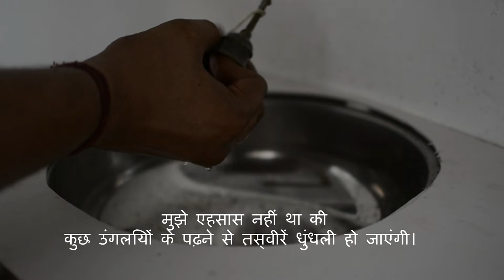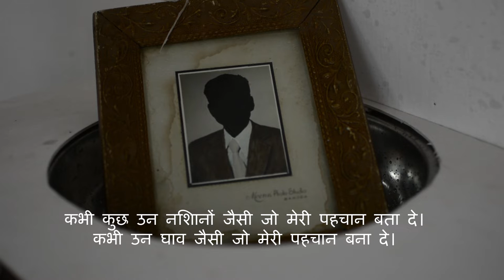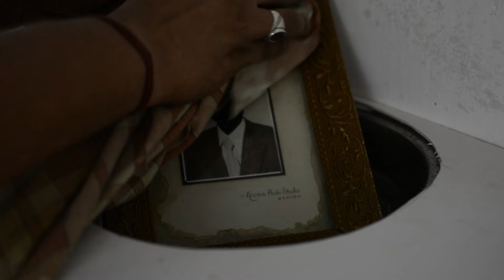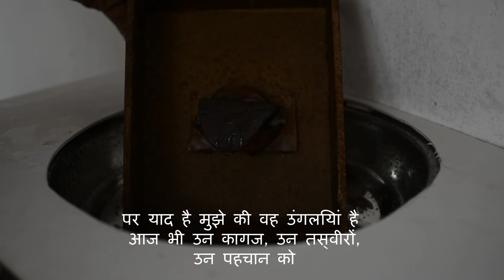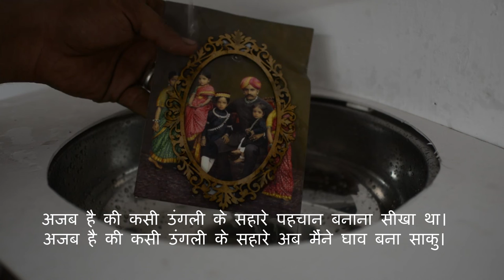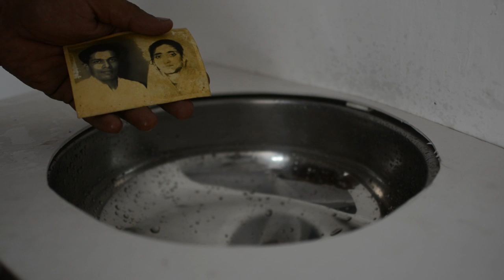CLEAN IMAGE by Dinesh Solanki in The Environmental Situation Room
His thesis subject has been 'Understanding the performativity'. His research is based on where performativity conduct started in dadaism and gradually over the time how it advanced to execution craftsmanship and metamorphoses across times.

He is also interested in Pratidhwani and has utilized an old design with some instrumental musicians and artists and without any formal apparatuses to present a freer expression in the architecture of performativity.